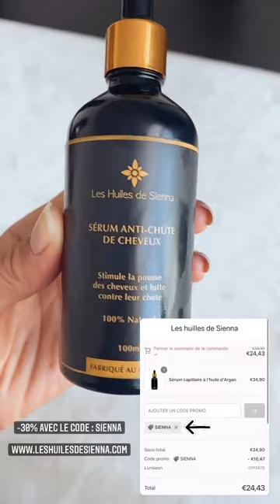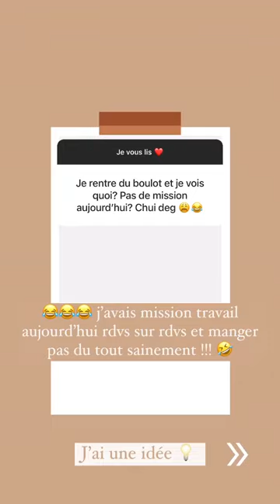MELANIE DEDIGAMA - 04 Mars 2021